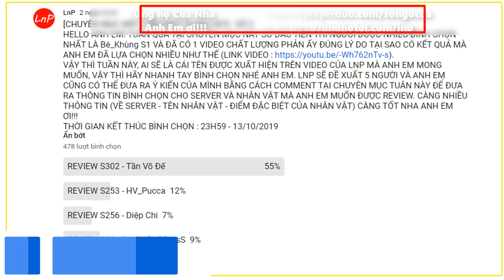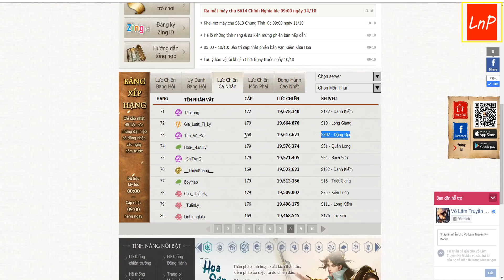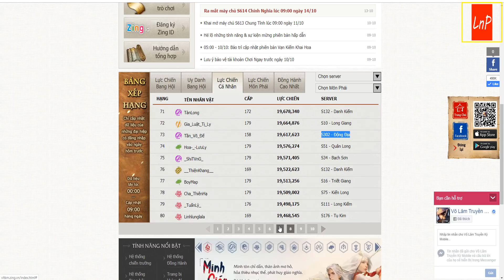VLTK Mobile - MỖI TUẦN 1 NHÂN VẬT - SỐ 2 - S302 - Đây Là Lý Do Tần Võ Đế Thống Trị Cụm 3xx | LnP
VLTK Mobile - Clans: Shadow of the Moon - 클랜 즈 : 달 의 그림자 - Legend of Swordman - กระบี่มังกรหยก - MỖI TUẦN 1 NHÂN VẬT - SỐ 2 -  S302 - Đây Là Lý Do Tần Võ Đế Thống Trị Cụm 3xx | LnP

Download game:
-Sv Việt Nam: Võ Lâm Truyền Kỳ Mobile

-Sv Trung Quốc: Anh em có thể tải ở trang chủ của game nhé